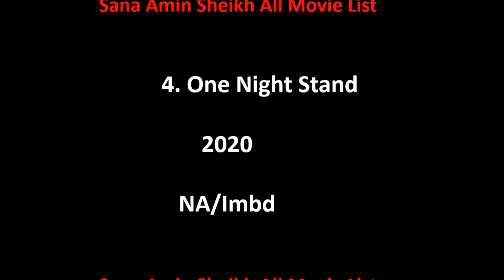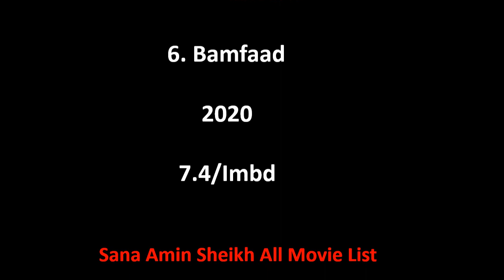Sana Amin Sheikh All Movie List 2003-2022 || Ashu Da Adda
Sana Amin Sheikh Film list is not complete without mentioning Sana Amin Sheikh old movies which were both, blockbusters and super failure as well.

She is one such actress that gave us all kind of performance in her film career and now as a result, we have beautiful Sana Amin Sheikh comedy, action, romantic movies list.

Hope you like our effort of making this video of movies list all full hd. For a real fan, Sana Amin Sheikh total movies are super hit.